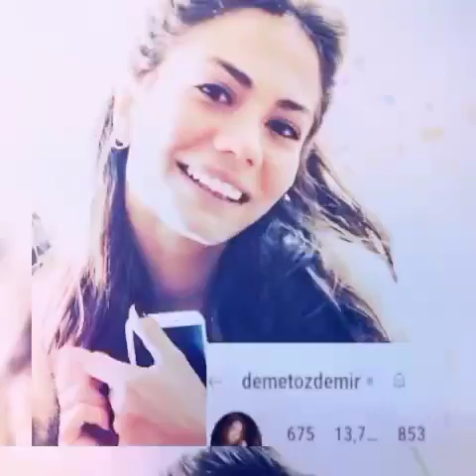Can Yaman and Demet Ozdemir